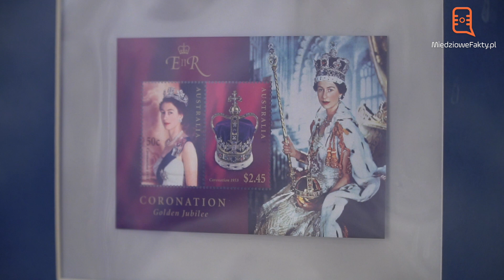Wystawa znaczków przedstawiających brytyjską królową - Elżbietę II